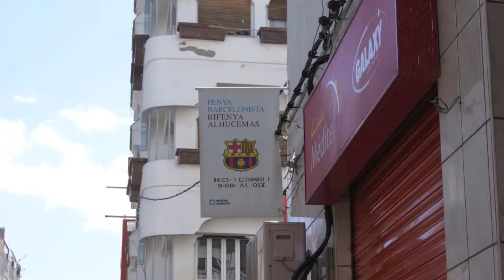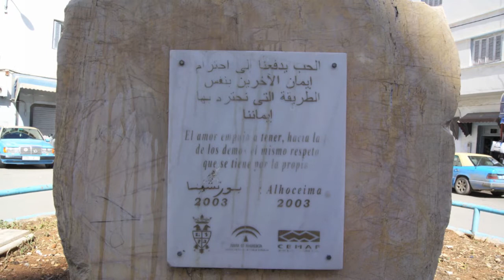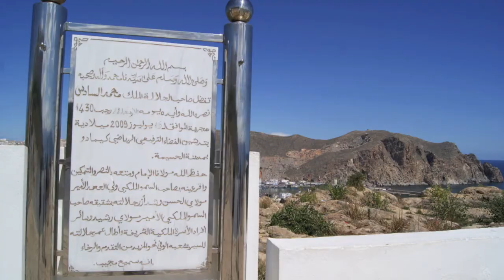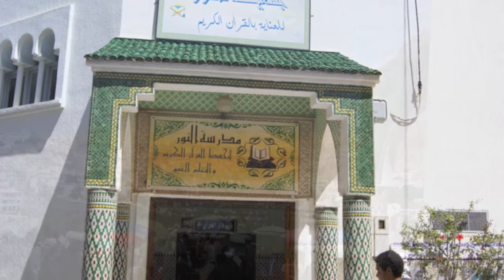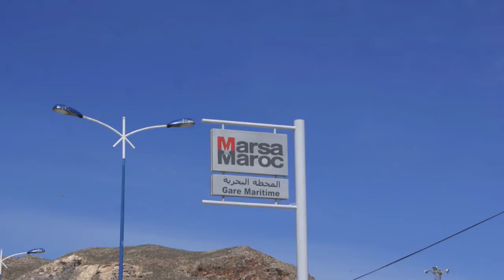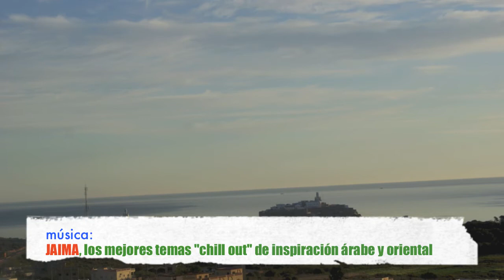Alhucemas 2012.mov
Alhucemas en instantáneas